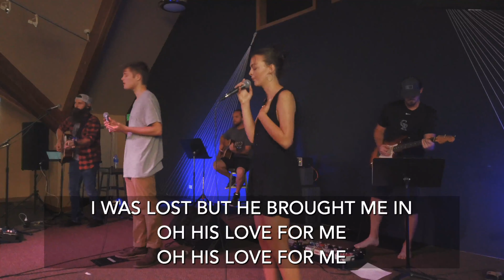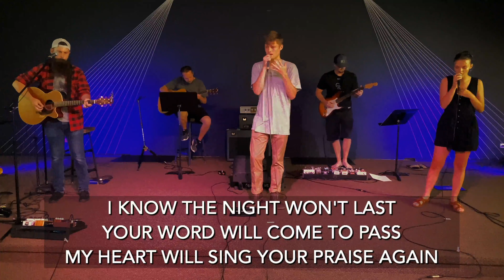Contagious Joy: Wk 3 - Doorways and Dead-ends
Philippians 1:18-26
Donnie Hinshaw
Life today can feel more like a series of dead-ends instead of doorways. The Apostle Paul had many days, weeks, and months that looked like dead-ends. Beatings, shipwrecks, sickness, opposition, and multiple imprisonments. All those situations might have looked like dead-ends to us, but Paul encourages us that what looks like a dead-end is an opportunity for real-life living. In week three of our series in Philippians; Contagious Joy, Pastor Donnie speaks on a passage of Scripture that contains an incredible statement of the Apostle Paul. “For to me, living means living for Christ, and dying is even better.” Join us for another challenging and encouraging message of hope for a day in which we need it.